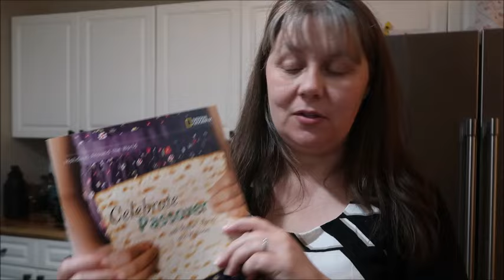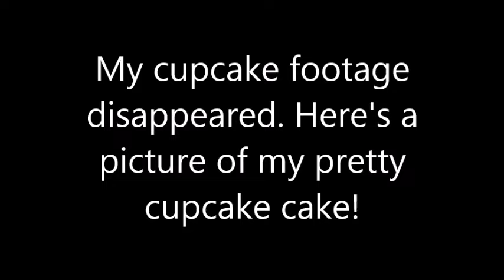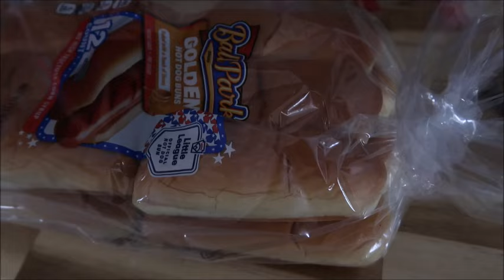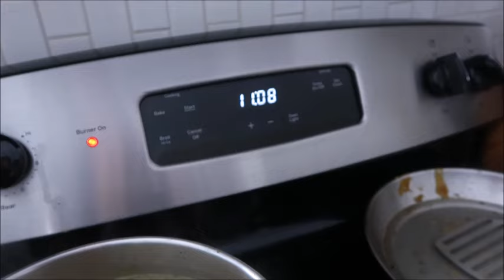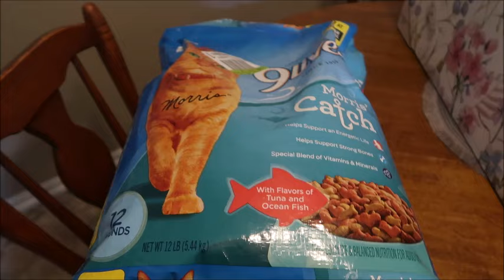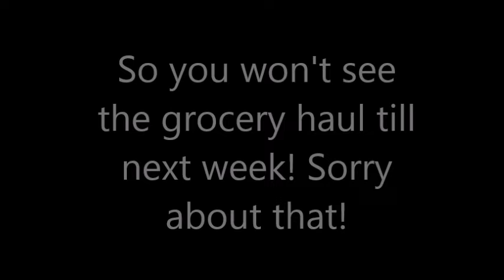Food Diaries Week 2- Birthday Week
I am sharing with you all of the things we ate this week. The good, the bad, and the ugly! Come see what exactly we are eating on our budget. How many times did we eat out? What meals do we eat and when? All of your questions answered!
It's Birthday Week!  My Birthday, Briana's Birthday, and My Anniversary! We do some celebrating and eat lots of leftovers.

You can find me @amandabealle on all other social media applications